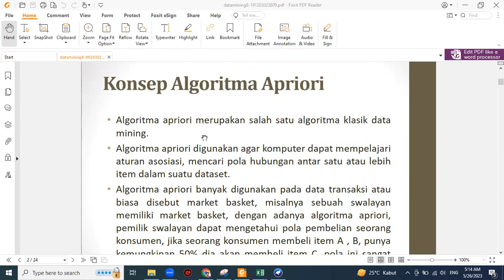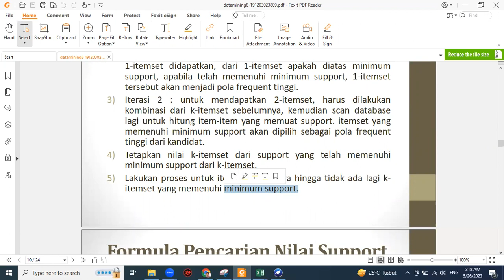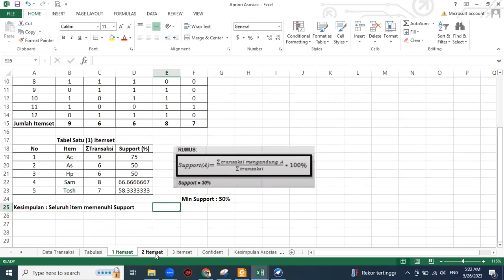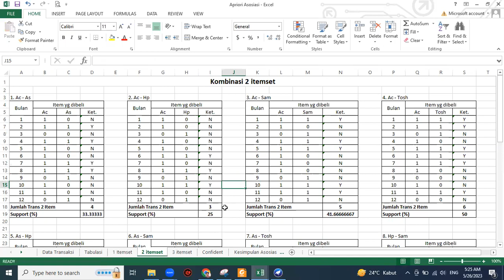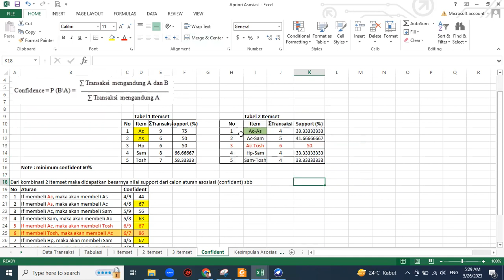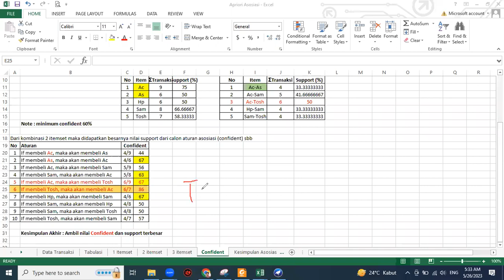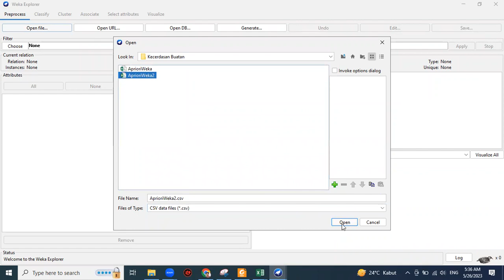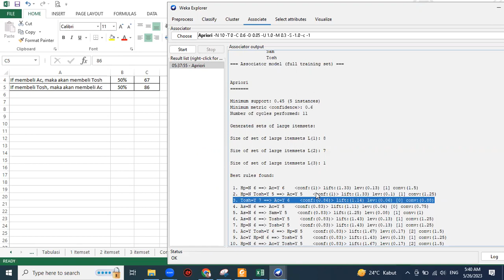Pertemuan 11 Algoritma Apriori & Implementasi ke WEKA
Membahas tentang konsep algoritma apriori dan implementasi dengan WEKA